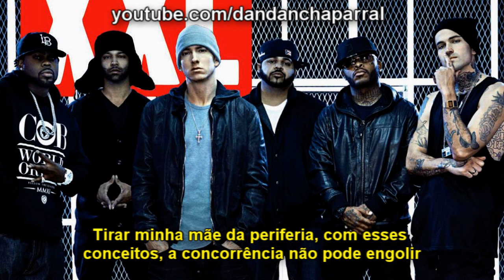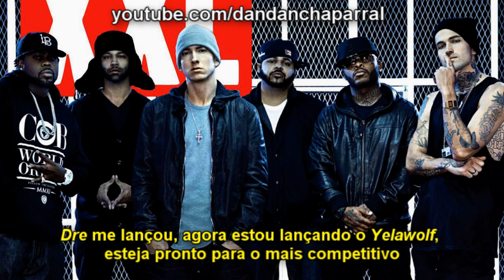Slaughterhouse Ft. Eminem & Skylar Grey - Our House [Legendado]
Quer aprender a VIVER de YouTube SEM APARECER?

Clique no link a baixo!

Legenda por: Nathan Riccelle